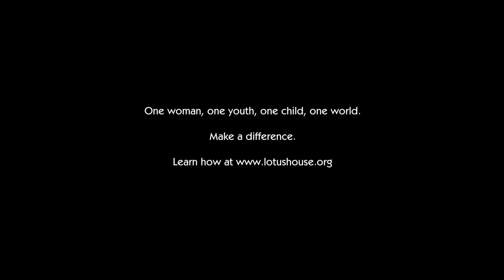The Margulies Collection - Miami, FL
An Essay: Art Collecting meets Education and Humanity.